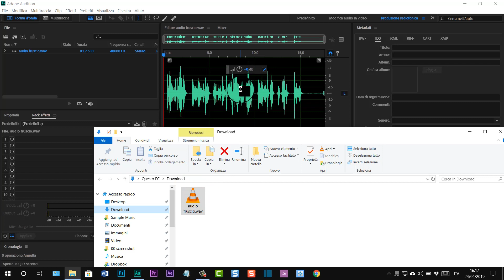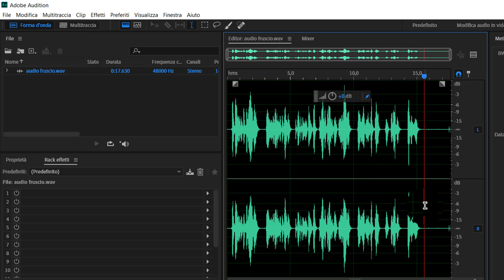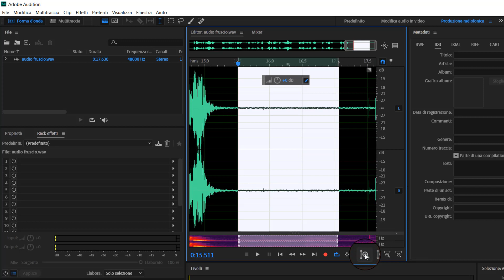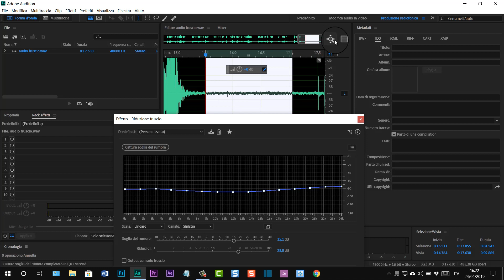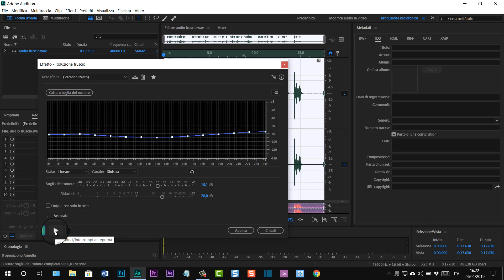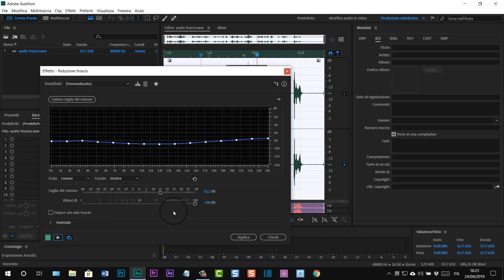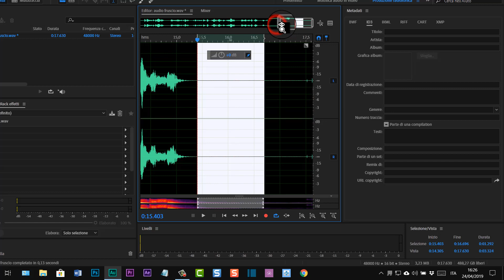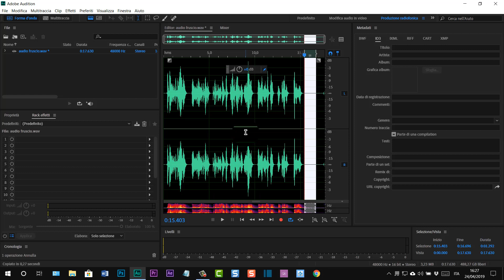Come rimuovere il fruscio da un audio con Audition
Guida su come eliminare il fruscio da un file audio di qualsiasi formato con Adobe Audition installabile in versione di prova da qui
La guida testuale può essere consultata in questo post